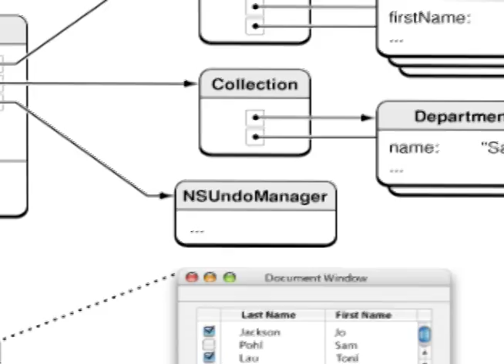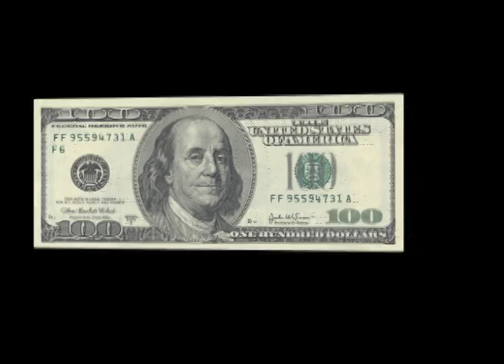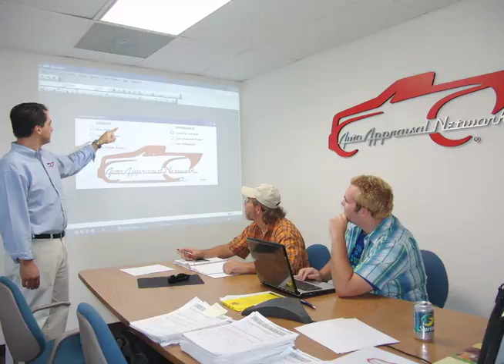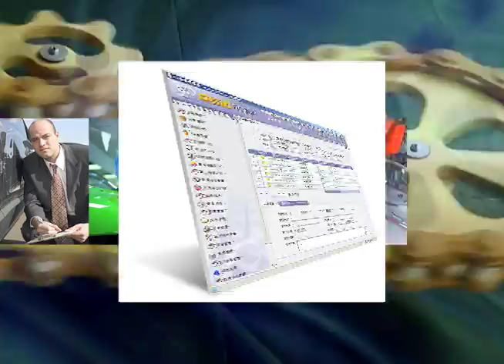Who Is CIECA?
An informational video for automotive collision repair professionals interested in the benefits of membership in the Collision Industry Electronic Commerce Association.